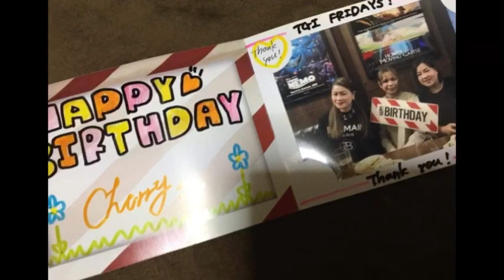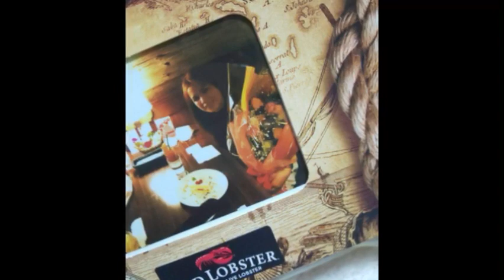Exploring Japan #47 My simple birthday celebration during pandemic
Restaurant: TGI Friday & Red Lobster